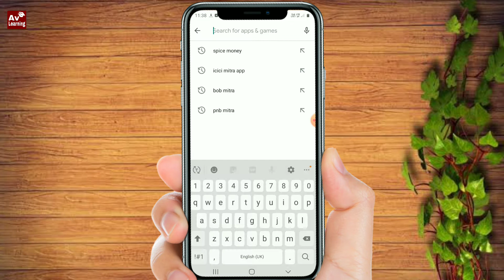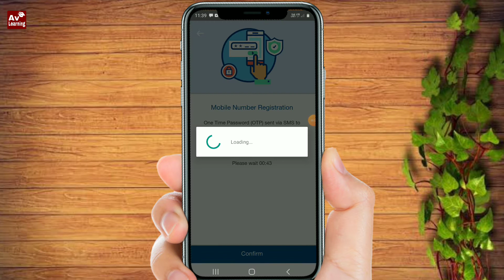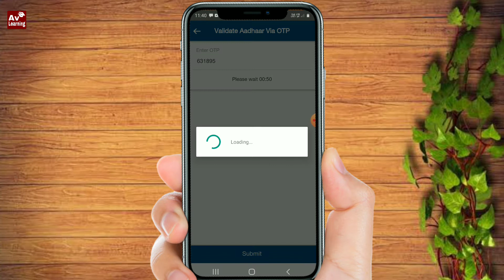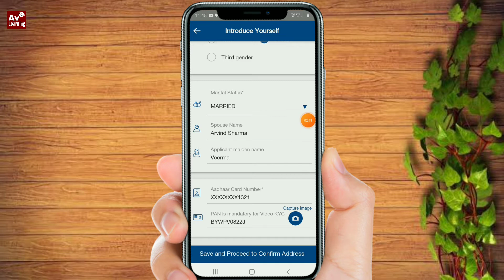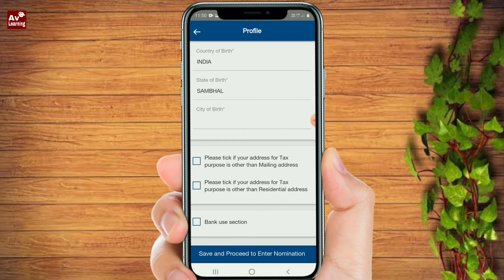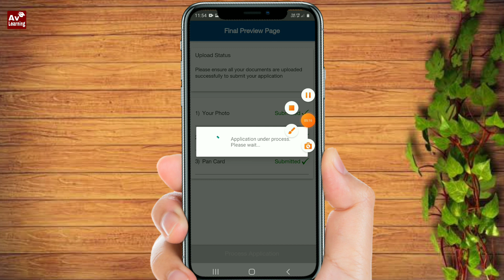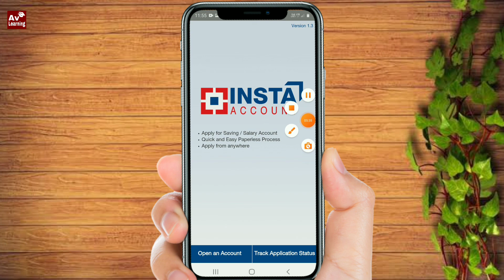HDFC Bank online insta account open | HDFC बैंक ऑनलाइन इंस्टा अकाउंट ओपन | And Video KYC | By Av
About : "Av Learning" is a YouTube Channel, where you will find technological videos in Hindi, New Video is Posted Everyday :)